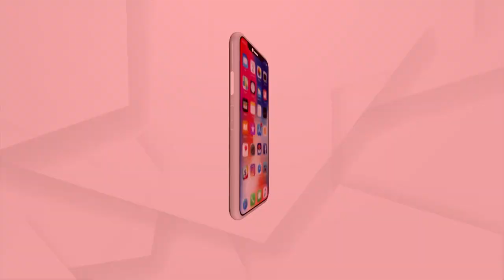Know About Odisha's Chudangagada Fort